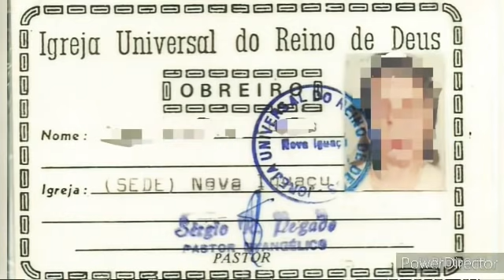RELATO - 33 ANOS DE UMA SEITA UNIVERSAL!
falecomdavi.vieira/instagram

TELEGRAM - CANAL REPONDO A VERDADE

  e PIX para contribuições voluntárias.